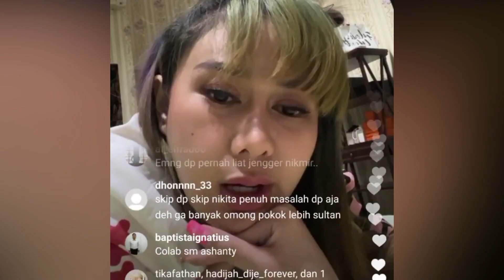RAME LAGI NIKITA DEWI PERSSIK, DENISSE IKUT KOMENTARI MASALAH HEBOH